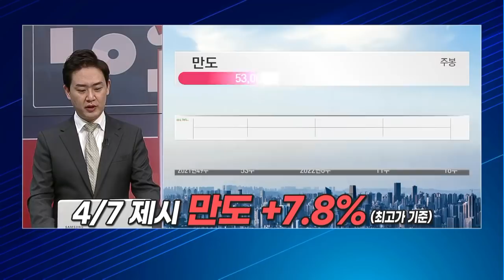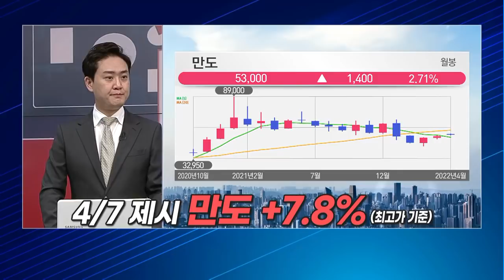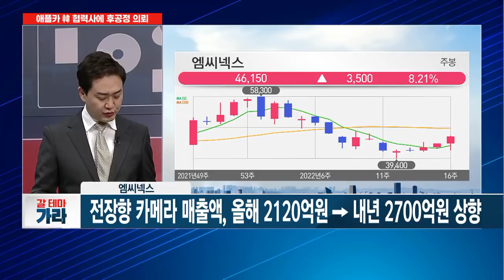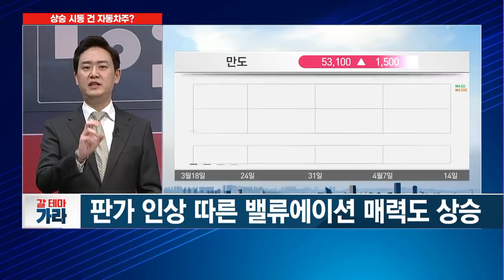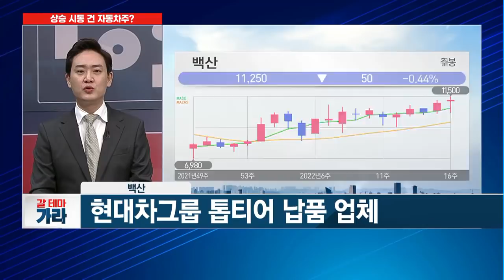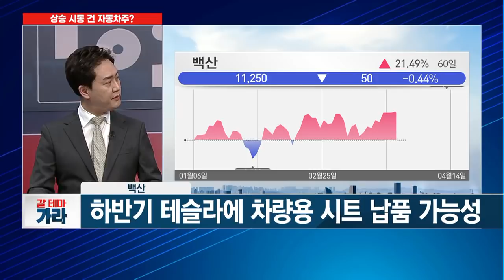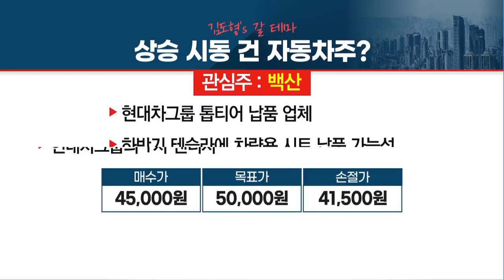[갈 테마 가라] 애플카 韓 협력사에 후공정 의뢰.,..엠씨넥스에 주목? / 머니투데이방송 (증시, 증권)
04/13 이슈&뷰

출연 : 김도형 MTNW 어드바이저

▶ 애플, 테슬라식 자율주행차 개발... 국내 수혜주는?
- 애플, 자율주행차 개발...국내 업체에 후공정 의뢰
- 자율주행 관련 고성능 카메라에 초점
- 반도체 부문 초점: 하나마이크론, 네패스아크

▶ 전장향 카메라 매출 기대감! [엠씨넥스]
- 전장향 카메라 매출액, 올해 2120억원→ 내년 2700억원 상향
- 현대차그룹의 1차 밴더사

▶ 자동차주, 악재 반영 끝났나.. 다시 기대감 가져볼까?
- 현대차 '알리바마' 공장 시설 투자 개시
- 하반기부터 자동차 생산 라인 정상화 기대감
- 판가 인상 따른 밸류에이션 매력도 상승
- 전동화, 자율주행 등의 추가 사업 기대감

▶ 하반기 테슬라 납품 기대감! [백산]
- 현대차그룹 톱티어 납품 업체
- 하반기 테슬라에 차량용 시트 납품 가능성
- 사업 포트폴리오 다각화